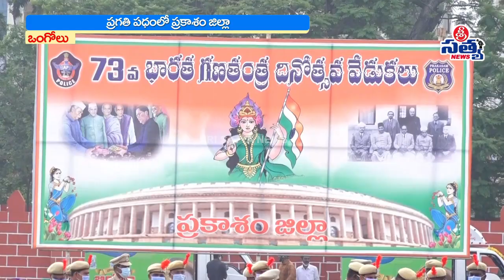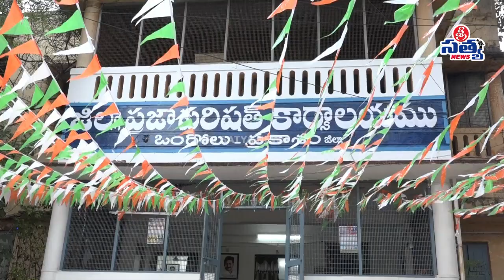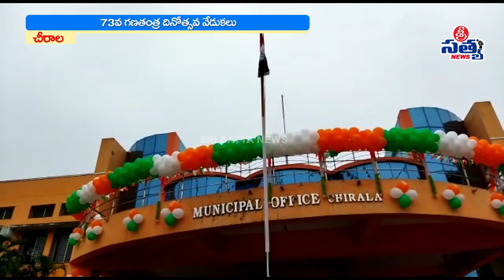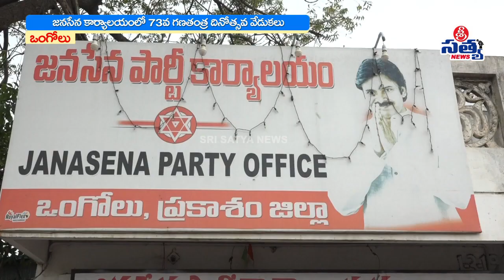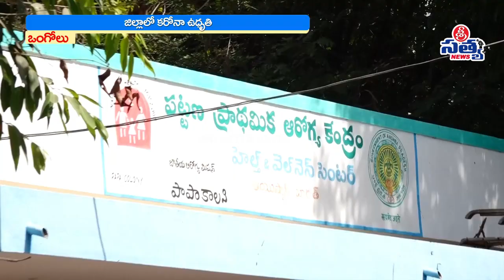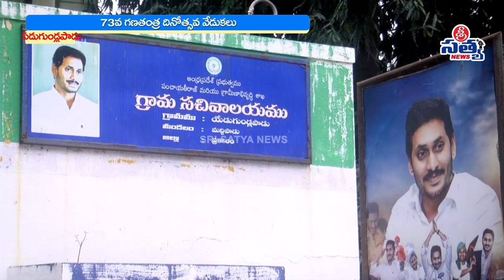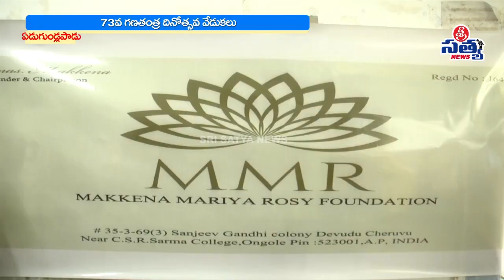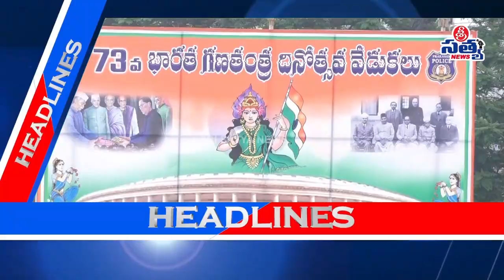26-01-2022 SRI SATYA NEWS BULLETIN 2:00 PM SRI SATYA NEWS